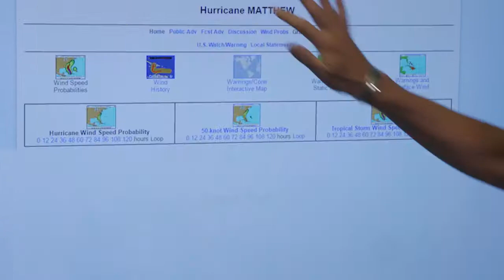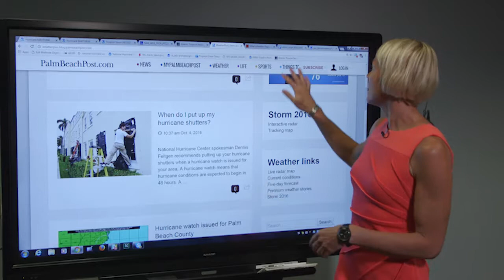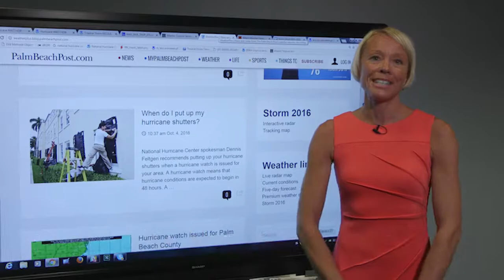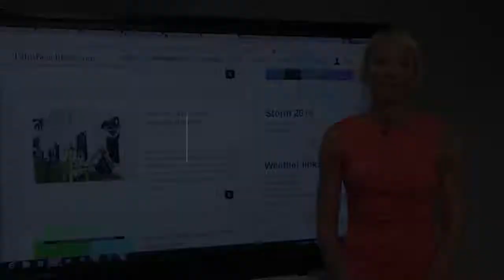Hurricane Matthew midday update with Kim Miller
Floridians should be preparing for winds in the area in the coming doors (thc)